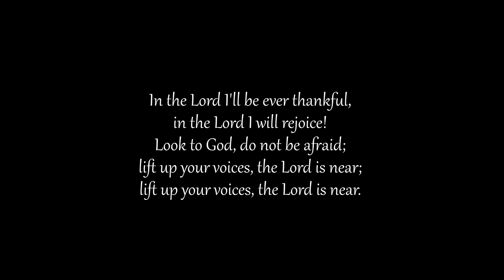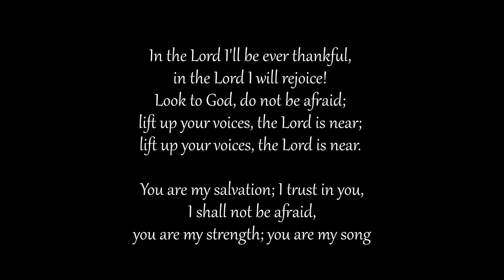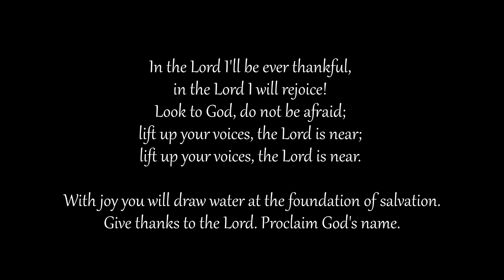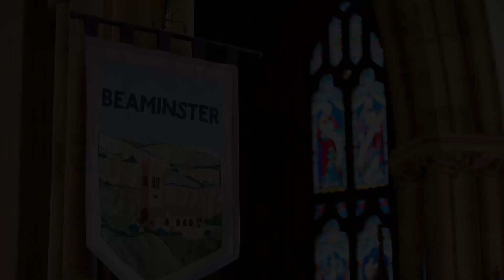Beaminster Team Worship at Home - Sunday 22nd October 2023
Join Rev Jo Neary of the Beaminster Team for a Worship at Home video service for Sunday 22nd October 2023.